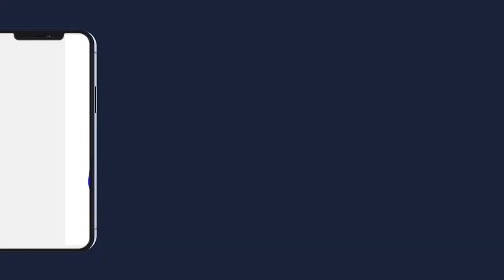Journée Fatalikou S.Atou DIAGNE Témoignage de Famille Cheikhouna Diagne